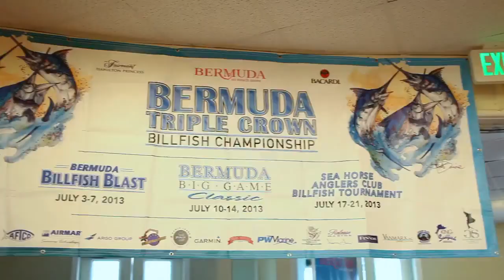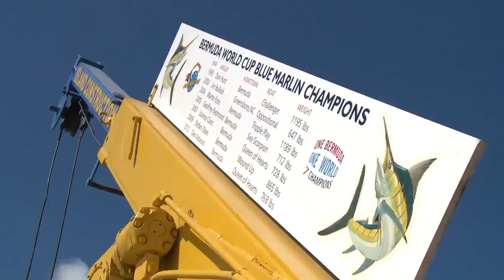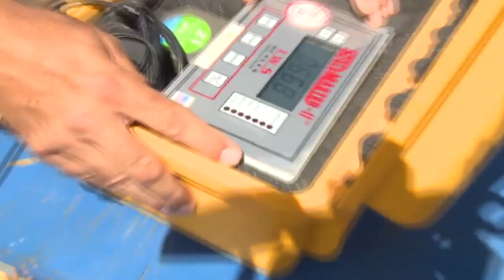Bermuda Billfish Blast 2013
The 2013 Bermuda Billfish Blast participants enjoyed perfect weather and a great blue marlin bite. Representing the first leg of the Bermuda Triple Crown Billfish Championship series, the Blast fishing began on the Fourth of July and is designed to support the teams also fishing in the Blue Marlin World Cup Championship tournament. Teams are allowed to weigh a fish on July Fourth, but are required to release all billfish on the second and third days of fishing.